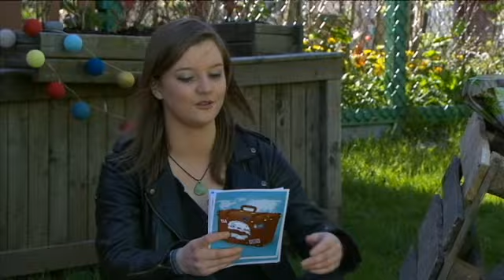[Bonus TVBNTFP] Anne-Laure retrouve le plateau de l'émission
Ce samedi 23 juin à 19h30, Adèle Lebon et toute l'équipe de Tout Va Bien Ne T'en Fais Pas seront sur le plateau pour la dernière émission de la saison.